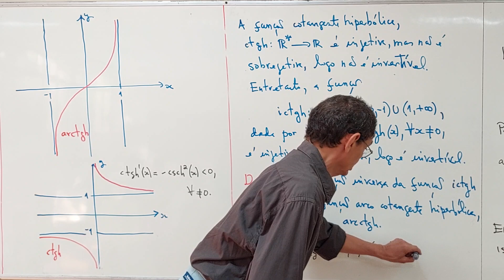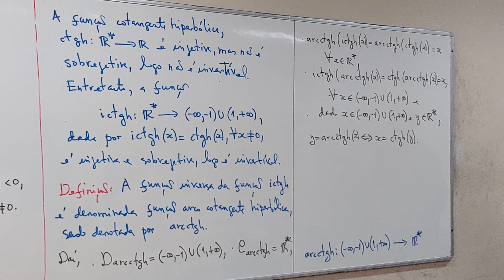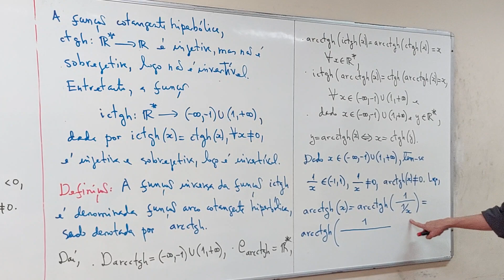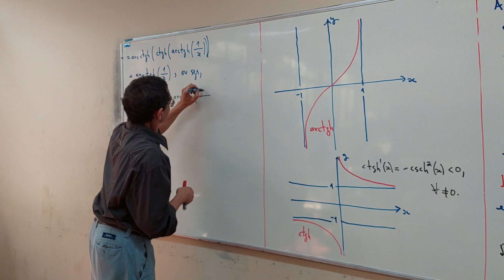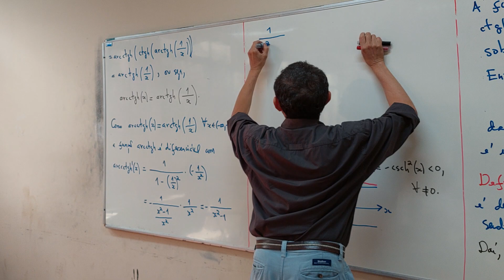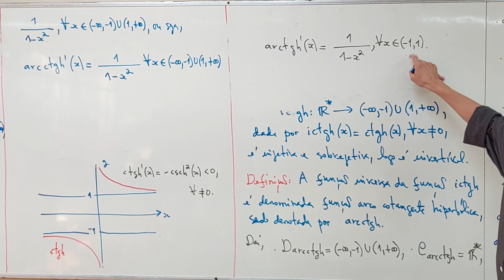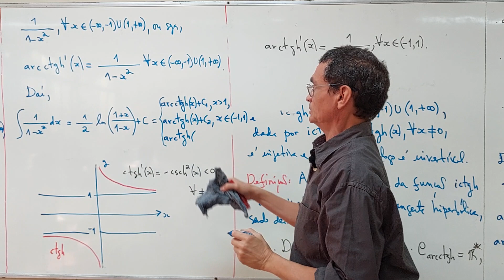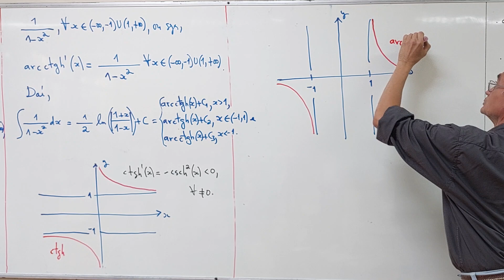Aula 15 - Parte 03/06 - Ciência da Computação